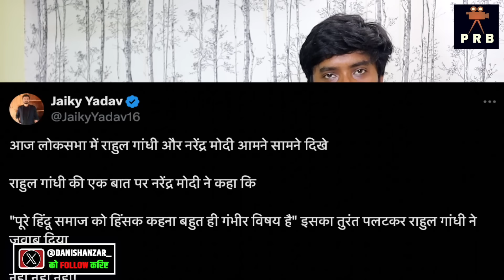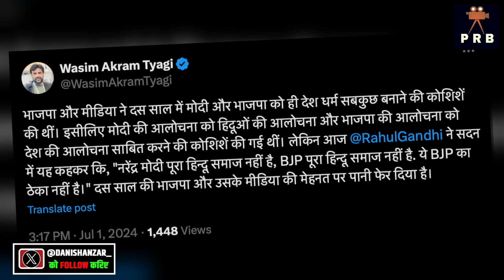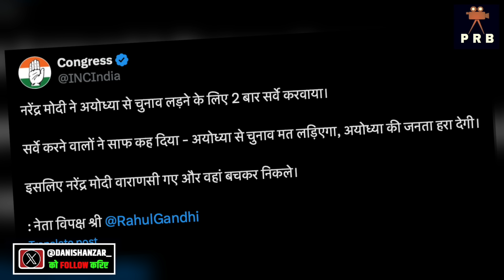सदन में राहुल गांधी ने पढ़ा क़ुरान की आयात सामने बैठे PM मोदी ताकते रहे । Rahul Gandhi | Modi | BJP